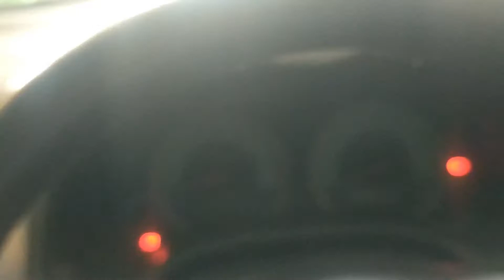Literally mazy ki bat hai | ashfaq hameed vlogs | vlog_43